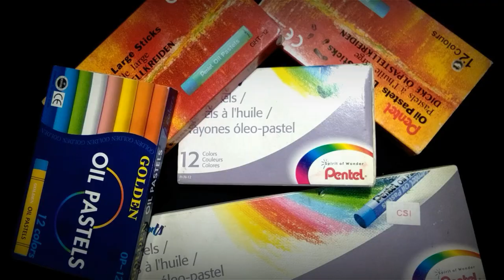How to draw a house using different strokes︱Pencil Strokes︱Alex in Art Tv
Vlog Title:How to draw a house using different strokes︱Pencil Strokes︱Alex in Art Tv
Part 2
How to draw a house using different strokes
Pencil Strokes
Exam namin to then may binigay na tutularan